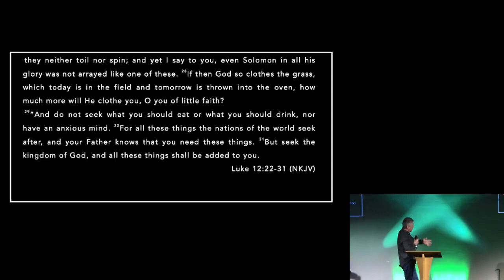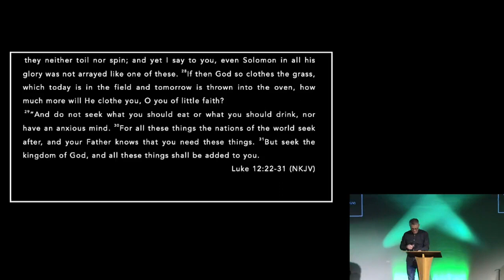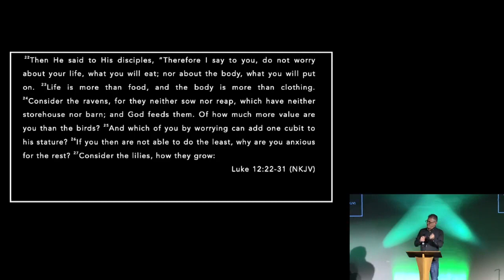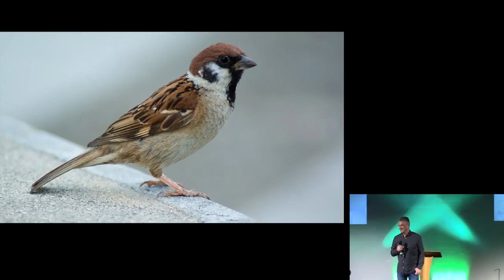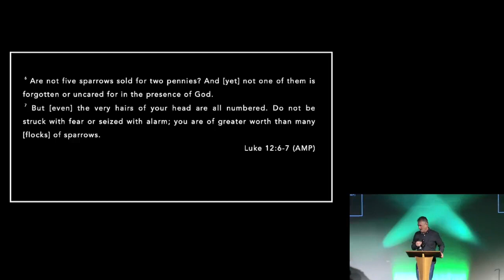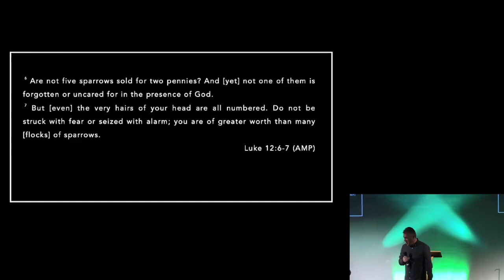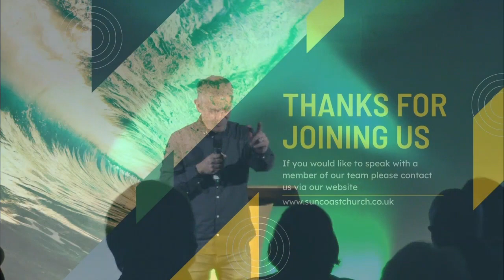How to Keep Calm in the cost of living crisis Ps Rob Smillie 16 04 23 Suncoast Church UK